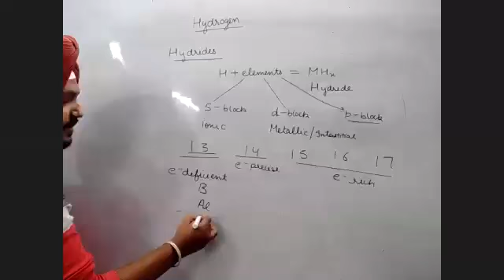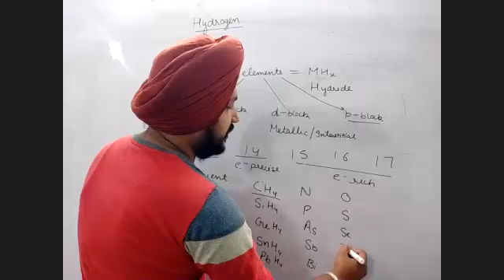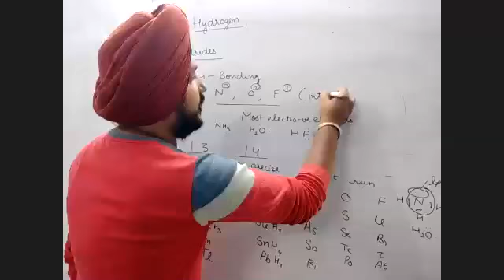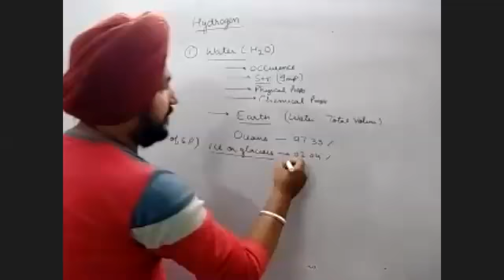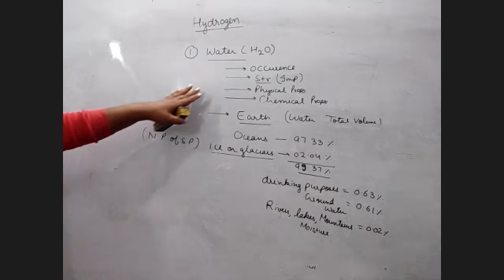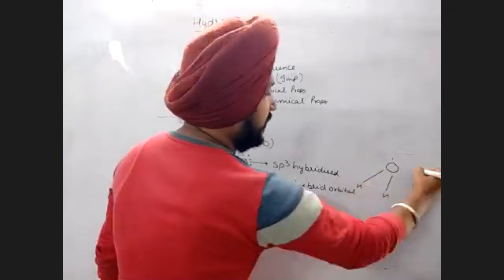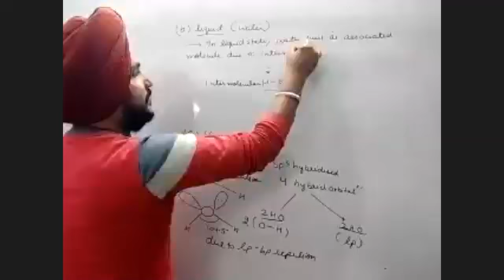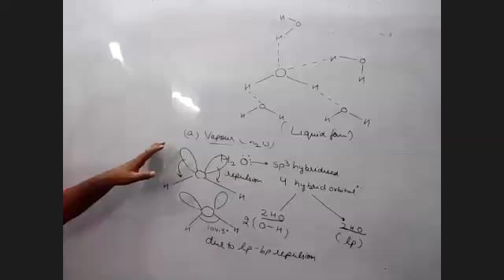Class 11 Hydrogen | Covalent Hydrides and Water -1